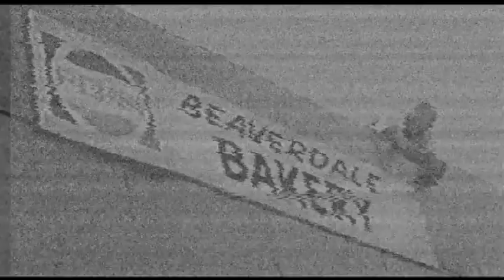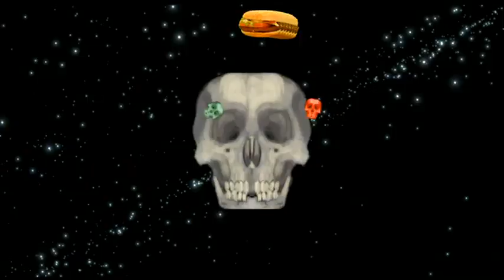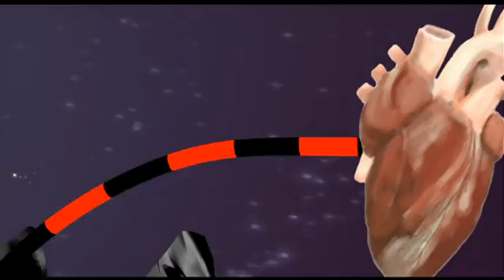"From Burger it Came" - Dominic Bisignano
From McSweeney's Wholphin #8